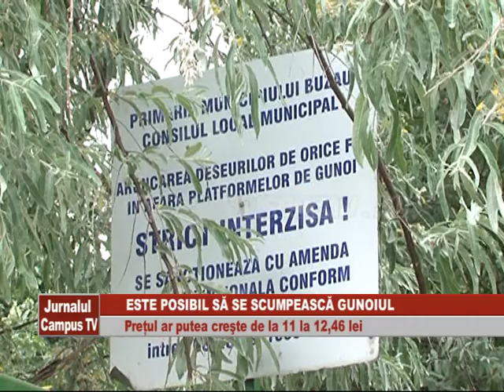ESTE POSIBIL SA SE SCUMPEASCA GUNOIUL